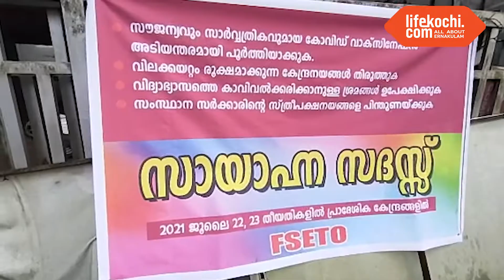വിവിധ ആവശ്യങ്ങൾ ഉന്നയിച്ച് എഫ് എസ് ഇ ടി ഒ സായാഹ്‌ന ധർണ നടത്തി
വിവിധ ആവശ്യങ്ങൾ ചൂണ്ടിക്കാട്ടി ഫെഡറേഷൻ  ഓഫ്  സ്റ്റേറ്റ്  എംപ്ലോയീസ്  ആൻഡ്   ടീച്ചേർസ് ഓർഗനൈസേഷന്റെ നേതൃത്വത്തിൽ കോതമംഗലത്ത് സായാഹ്‌ന ധർണ സംഘടിപ്പിച്ചു.  കെ എം സി എസ് യു നേതാവ് ഷാജു പോൾ, കെ എസ് ടി എ ജില്ല വൈസ് പ്രസിഡൻ്റ് പി.അലിയാർ, എൻ ജി ഒ യൂണിയൻ നേതാവ് അരവിന്ദ് ഘോഷ് എന്നിവർ പ്രതിഷേധത്തിൽ പങ്കെടുത്തു.